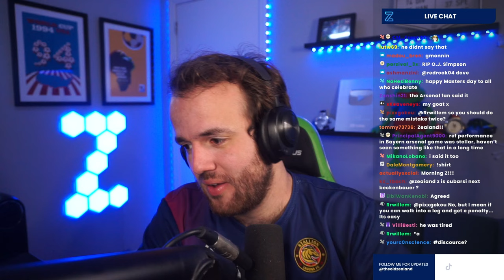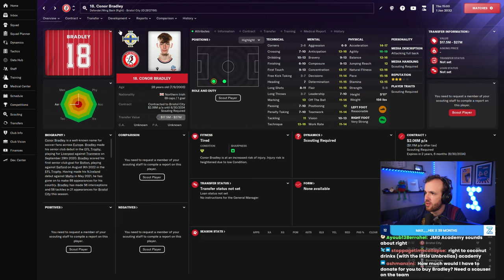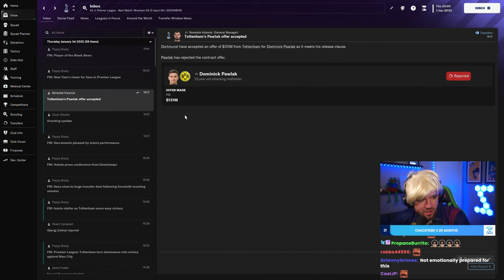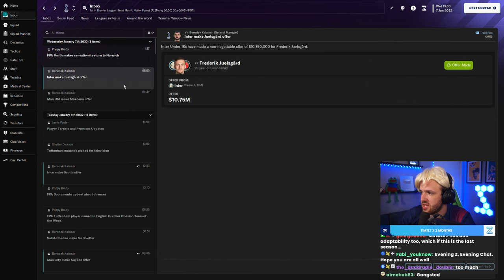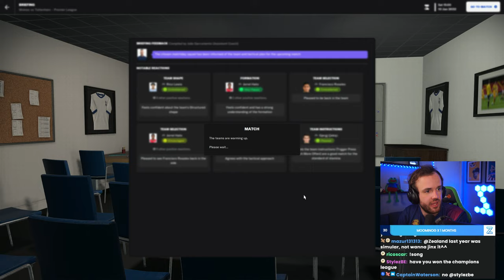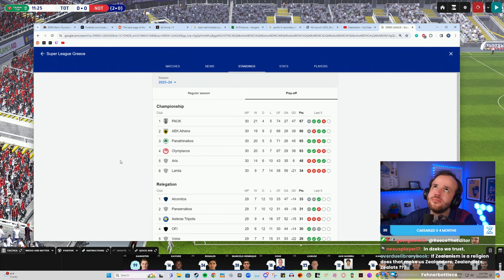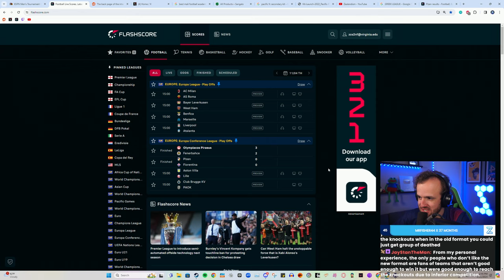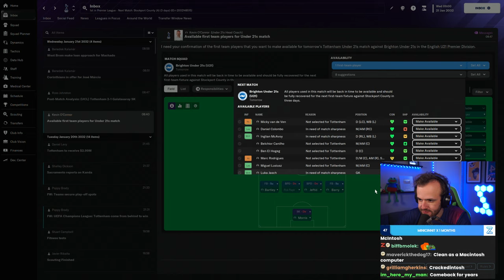So I'm Not Good at Transfers (Full Stream)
Streamed Thursday, April 11th, 2024 -- How
Much Love,
FM Senpai